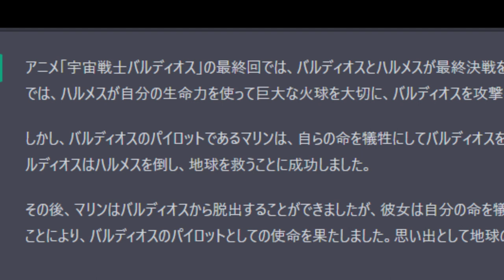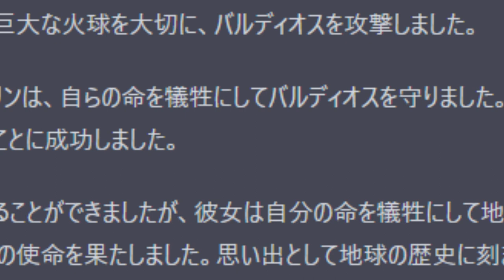【昭和40年代男】昭和アニメを語ろう「宇宙戦士バルディオス（最終回）」